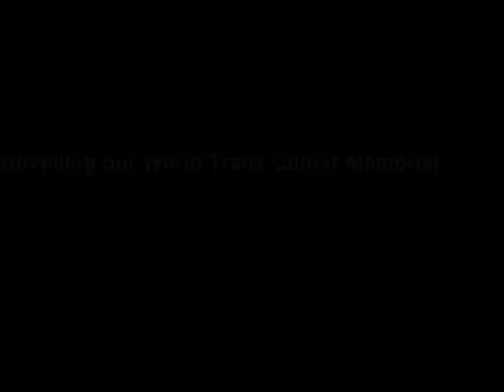Spring Lake Fire Department unveils our WTC Steel Memorial Time Lapse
To honor all those who perished on 9/11/01 we dedicated this memorial on the 10 year anniversary of this infamous day.  (9/11/11).    This time lapse covers about 2.5 hours with just about 1000 still photos.